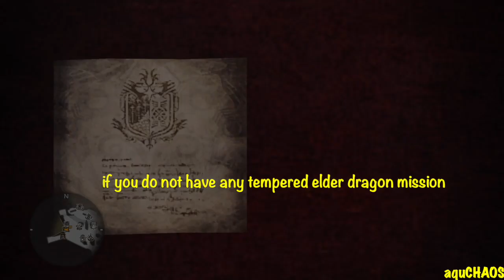MHW: Investigation and Gathering Build - let's gather items and tempered dragon missions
A build which allows you easily gather tons of herbs, ores, bones and most important, tons of tempered elder dragon missions!